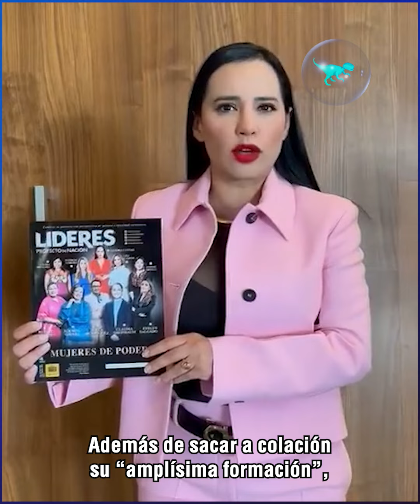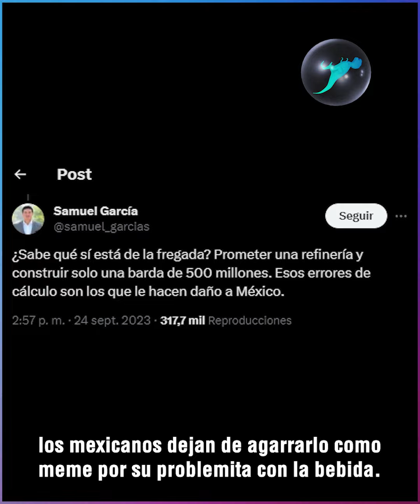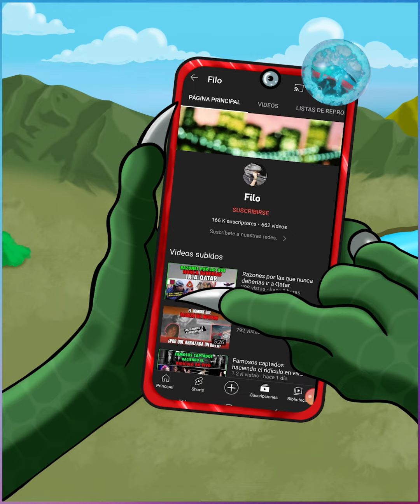Los momentos más “brillantes” de la oposición